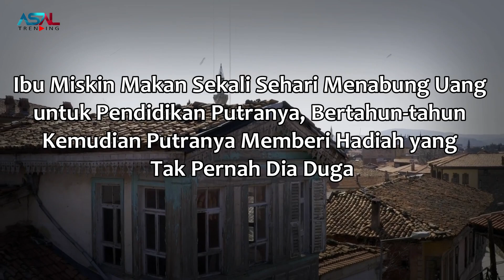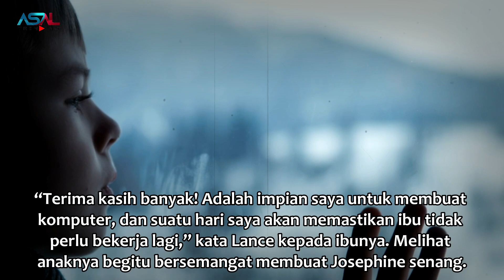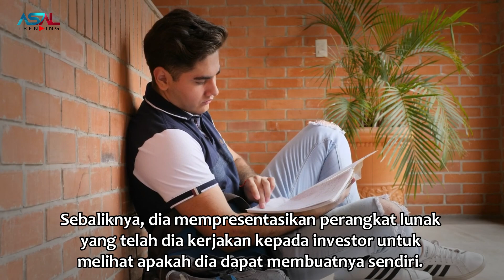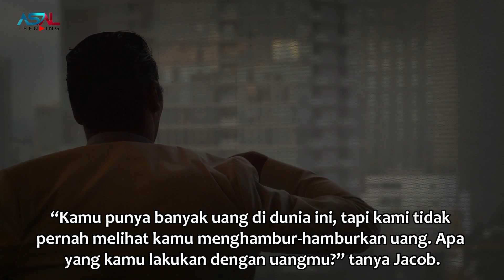Ibu Ini Rela Makan Sehari Sekali Demi Biayai Anaknya Kuliah, Namun Balasan Anaknya Malah Lakukan Ini